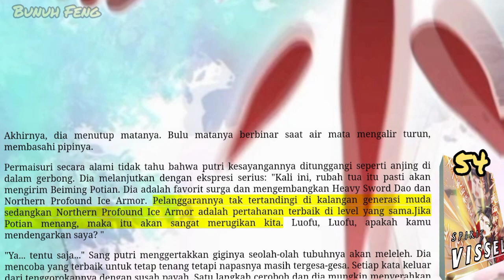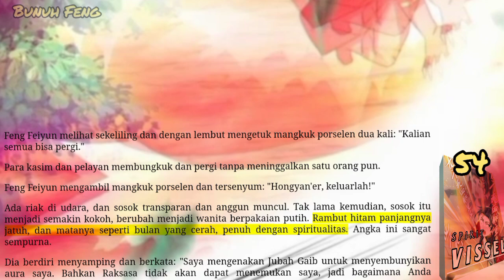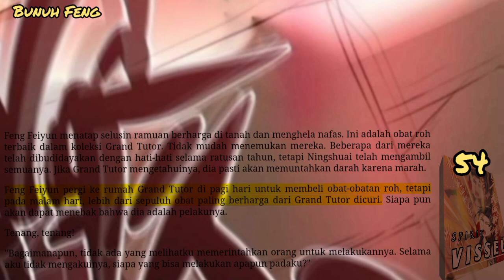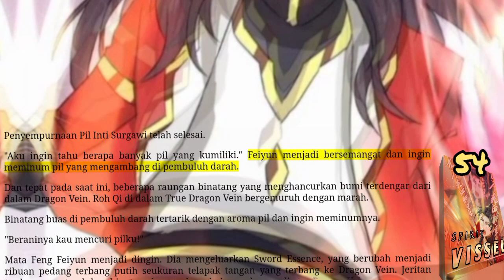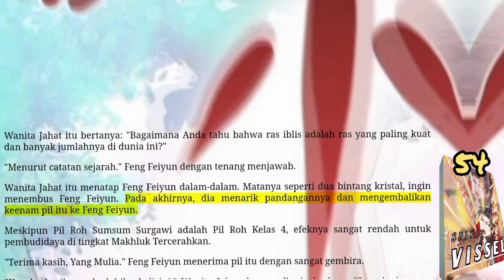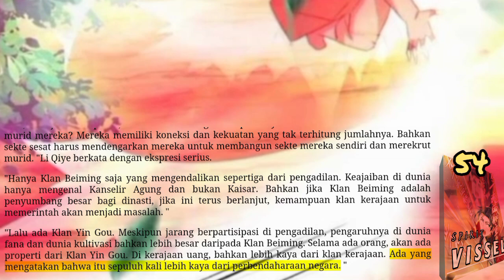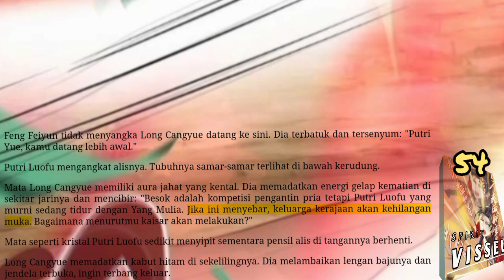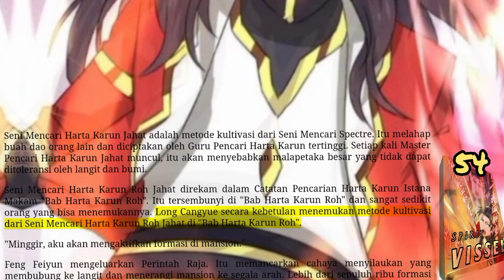Bunuh Feng, SV 54